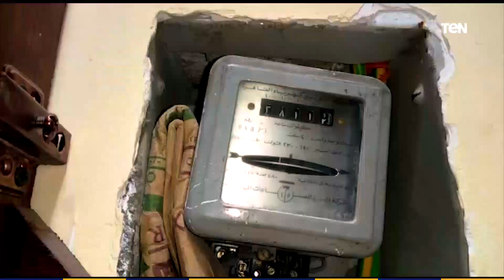"الداخلية": 23 ألف مواطن و6835 سيارة خالفوا قرار حظر التجوال خلال أسبوع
أخبار_TeN - تواصل أجهزة وزارة الداخلية على مستوى الجمهورية، جهودها في إطار الاجراءات الحد من انتشار فيروس كورونا المستجد .
وأسفرت الجهود على مدار أسبوع، عن ضبط6377 قضية تموينية متنوعة، و16 قضية مقاهي مخالفة لقرار الغلق، وغلق 5 أماكن نشاط تعليمي مخالف، و1709 محل مخالف لمواعيد الغلق.
وفي مجال مخالفة قرار الحظر، تم ضبط 23647 شخصا، و6835 سيارة، و383 دراجة نارية، و661 مركبة توك توك.